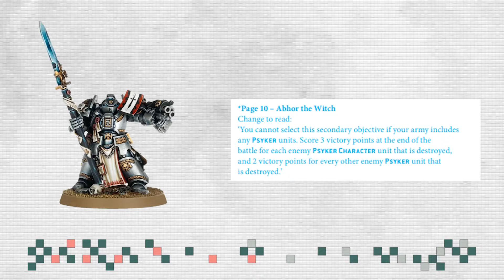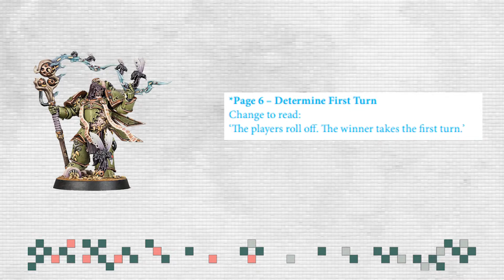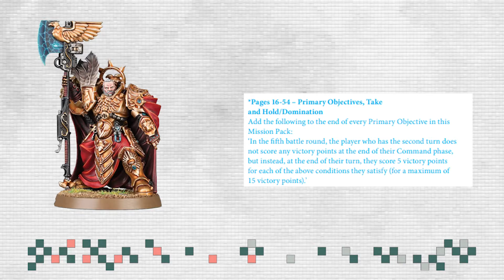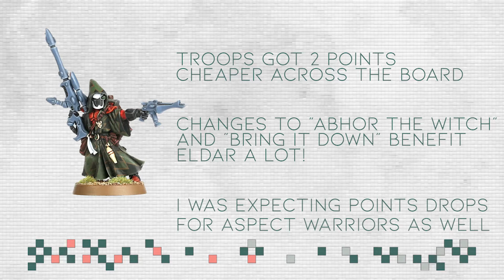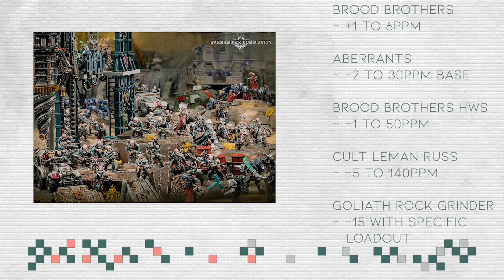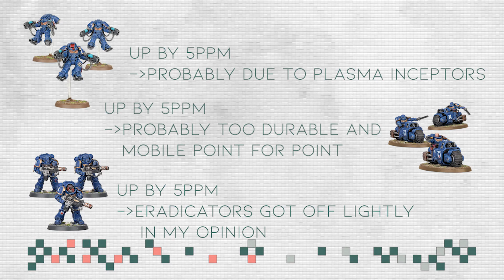General Rules | Space Marines | Xenos FAQ Changes January 2021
My FAQ Impressions for Xenos, Space Marines, and Daemons!

0:00 - 0:19 Introduction
0:20 - 1:28 Analysis Approach
1:29 - 2:18 Bring It Down
2:19 - 3:02 Abhor The Witch
3:03 - 4:23 Roll Off Winner Goes First
4:24 - 6:06 5th Turn Changes
6:07 - 7:10 No Drukhari or Death Guard
7:11 - 9:14 Eldar and Harlequins
9:15 - 10:20 Tyranids
10:21 - 11:08 GSC
11:09 -13:33 Tau Empire
13:34 - 14:25 Space Marines
14:26 - 15:03 Daemons
15:04 - 15:46 Outro